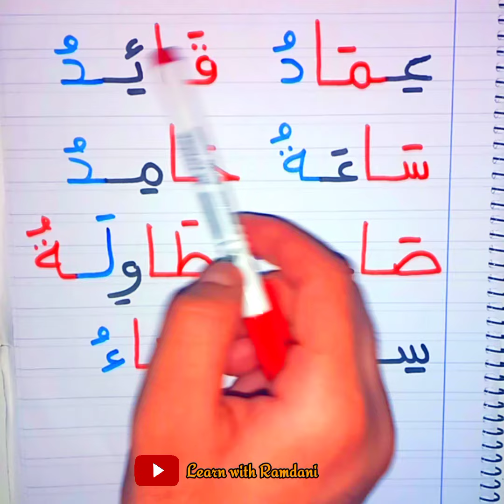تعليم القراءة للمبتدئين | التدرب على قراءة الكلمات والجمل - Learn Arabic For Beginners ...